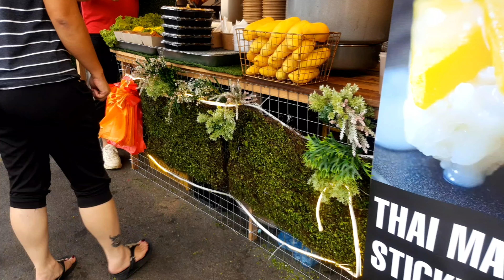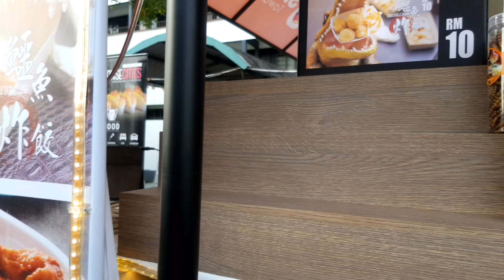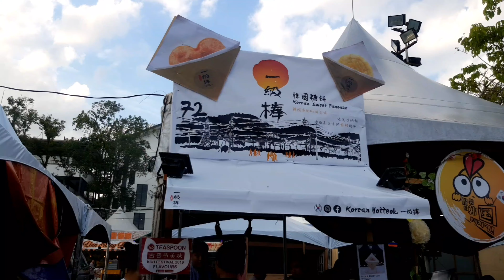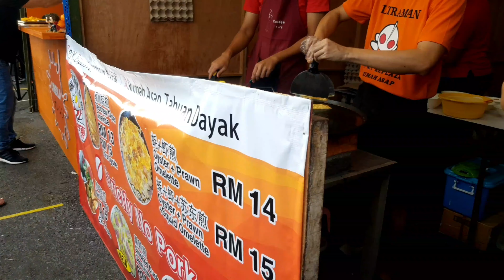Kuching festival fair 2019 .古晋美食节2019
每年8月份，馋嘴如我的猫城人，体内的嗜吃因子就开始不安分起来。配合古晋城市日庆典系列之一的美食节在万众期待下拉开帷幕；将近30个年头，许多人的童年记忆有着这一段、或者恋爱故事中曾有这一个场景。